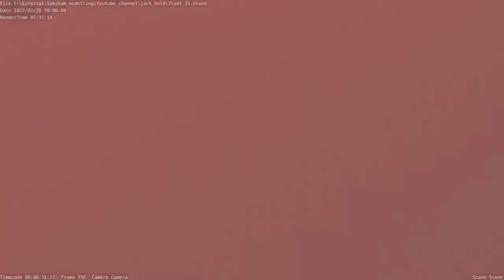Jack bold The Chase Story | CGI Animated short film | Dreamview Animation Studios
Jack Bold The Chase Story, CGI Animated short movie, a film by Dreamview Animation Studios, made by Saksham Bagla and Hrishik Bagla.